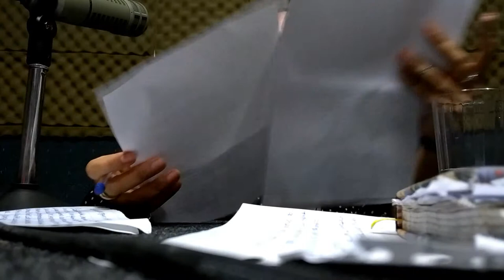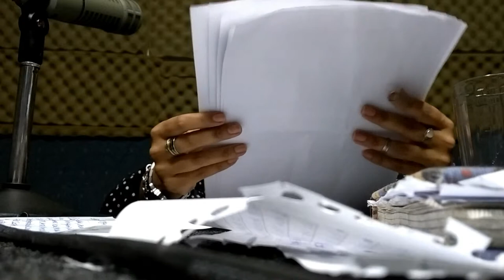"Leo, luego existo" La Biblioteca de Babel - Literatura por Viviana Valentin- La Expiación 28/03/19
"La Expiación" La Otra Cultura Todos los Jueves a las a 20:00 hs a 22:00 hs por aire en FM 90.1 o

Privilegiando siempre las producciones independientes de poca circulación. El compromiso inquebrantable con el oyente para ofrecerle aquello que no puede dejar fuera de su agenda, acompañado con la música de los mejores clásicos del rock nacional de los 70 y 80.